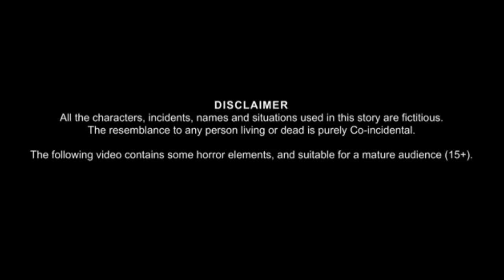ट्रेन रोकना। मना है